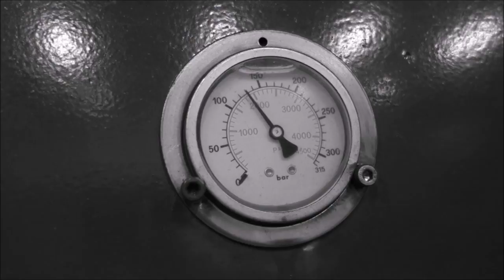Crushing legos with hydraulic press Hydraulic Press Channel